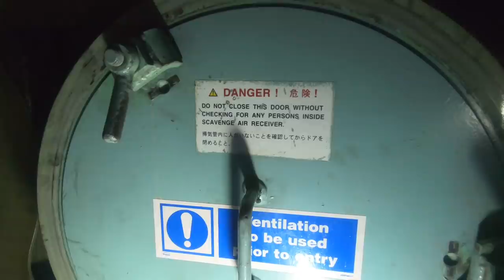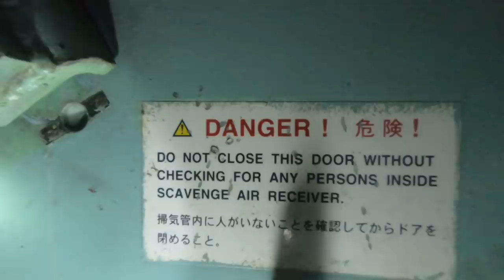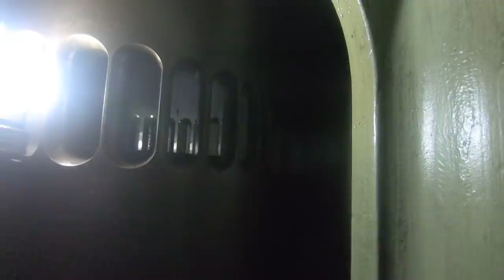Инспекция Поршней Главного Двигателя ( Main Engine Piston Rings)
В данном видео вы увидите, как устроен воздушный ресивер главного двигателя, как выглядят подпоршневые и расскажу как мы делаем инспекцию поршней главного судового двигателя. Инспекция ресивера и замеры поршневых колец  проводится один раз в месяц. Чистка ресивера производится по состоянию, но обычно один раз в два три месяца. Вообще замена колец происходит , по рекомендациям производителя, раньше  кольца меняли каждые 12 000 часов, сейчас этот срок продлили до 16 000 часов. Ну или естественно по состоянию колец, все зависит от качества топлива, бывает,что из-за не качественного топлива кольца и не выхаживают 10 000 часов.  Чтобы заменить кольца необходимо достать поршень, как это происходит, смотрите видео у меня на канале